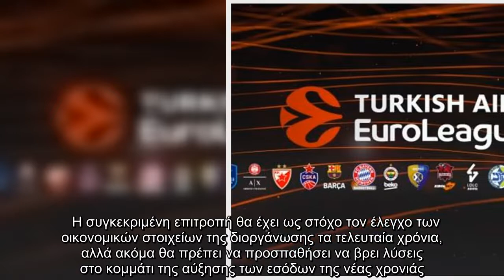Euroleague: Όλες οι σημαντικές αποφάσεις εν όψει της νέας σεζόν